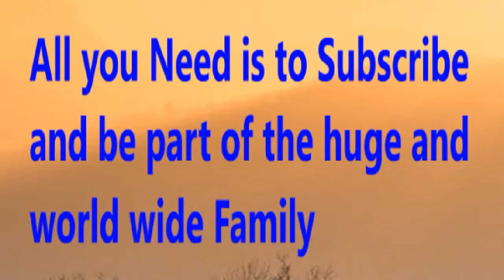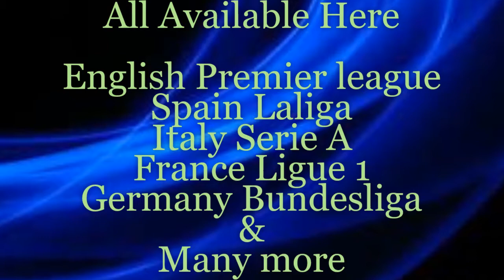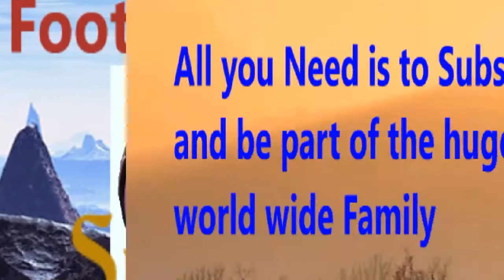Borussia Monchengladbach vs Schalke 04 - Prediction | 2019/20 Germany Bundesliga